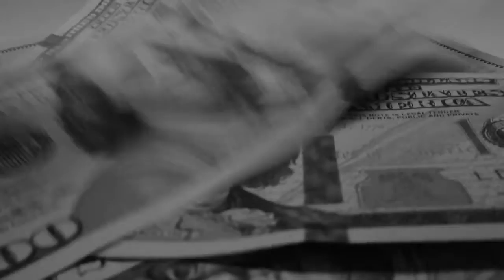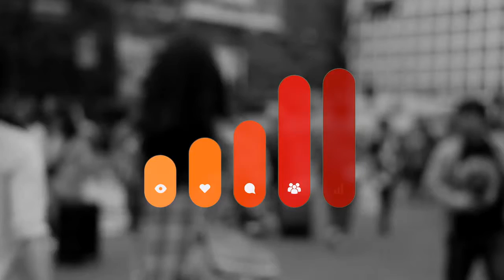INSTIME Life style - presentation of the company.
A Revolutionary Way to Boost
Your Instagram Profile
Organically and Monetize Your

The Foundation of the INSTIME Platform — Living People

We only use real Instagramers who visit the social network at least once a day

Instime
Your account will gain circulation daily thanks to the community of subscribers using our platform

Instime
Our number of subscribers is constantly growing because people invite other people to join and get paid to do so!

Live Activity — The Path
to TOP Instagram Account
Instime
Bots and cheats don`t work.
It’s not the number of activity indicators that is important for social network algorithms, it’s their quality, which our platform provides.

Instime
The top Instagram gets only live content.
You can rise to be often be amongst the TOP Instagram accounts, with likes, comments, views that come from actual users rather than bots.

Instime
Instime is a live user platform.
Depending on the number of active participants, every month your profile will receive up to hundreds of thousands of views and tens of thousands of likes.

INSTIME Makes it Easy!